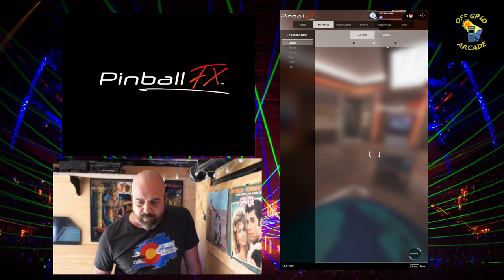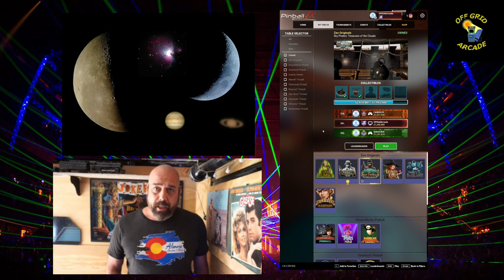PinballFX Sky Pirates Cabinet Mode Gameplay